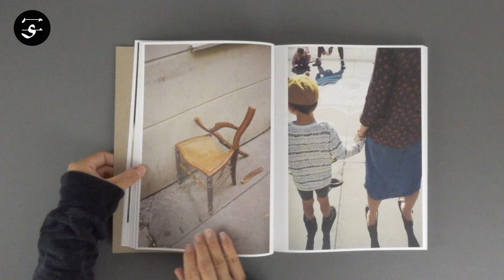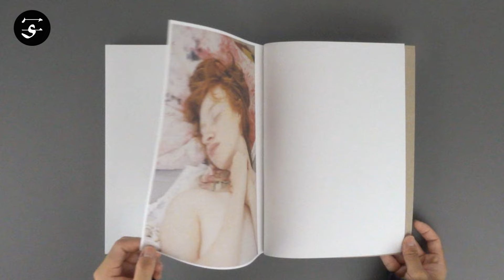Kisshomaru SHIMAMURA “What is Good?” / 嶌村吉祥丸『What is Good?』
Book Size: 280 × 210  mm
Pages: 240 pages
Publication Year: 2024